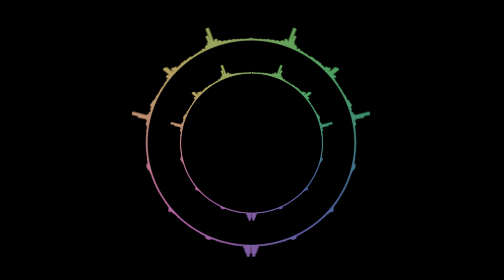Allen Strange's Parametric Equations on the VCS 3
While reading Allen Strange's Electronic Music: Systems, Techniques and Controls, I was inspired to explore the VCS3 parameters (using the Erica Synths Syntrx clone) to see what focusing on what the tools can do as they interact, rather than actually trying to do anything intentionally. This improvisation was just edited to remove repetition, oh, and I added reverb. The video's using Adobe After Effects to visualize the audio.